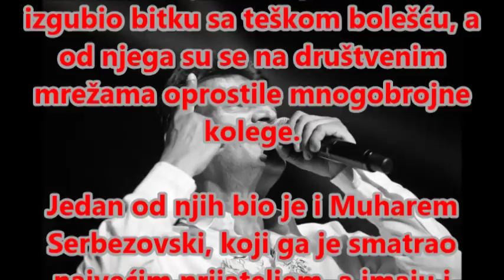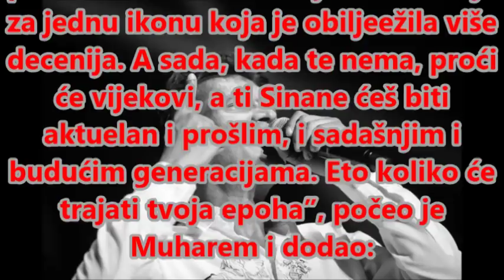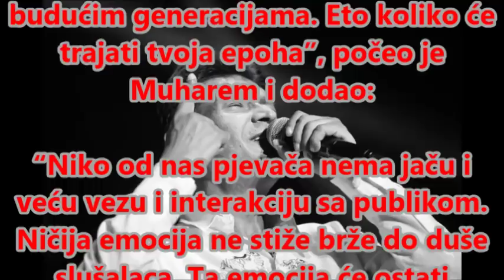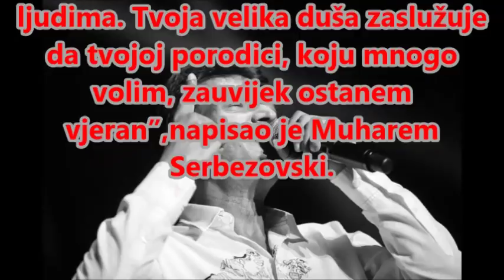Muharem se potresnom porukom oprostio od Sinana Sakića